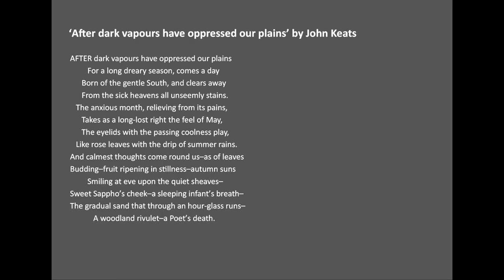After dark vapours by John Keats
AFTER dark vapours have oppressed our plains
         For a long dreary season, comes a day
      Born of the gentle South, and clears away
      From the sick heavens all unseemly stains.
   The anxious month, relieving from its pains,
      Takes as a long-lost right the feel of May,
      The eyelids with the passing coolness play,
   Like rose leaves with the drip of summer rains.
And calmest thoughts come round us–as of leaves
Budding–fruit ripening in stillness–autumn suns
         Smiling at eve upon the quiet sheaves–
Sweet Sappho’s cheek–a sleeping infant’s breath–
The gradual sand that through an hour-glass runs–
            A woodland rivulet–a Poet’s death.